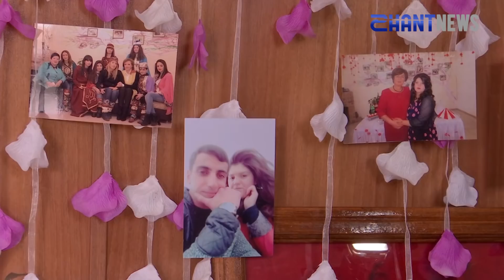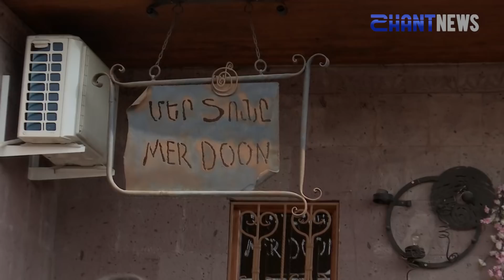Ոչ սովորական հարսանիք, ոչ սովորական մարդկային պատմությամբ